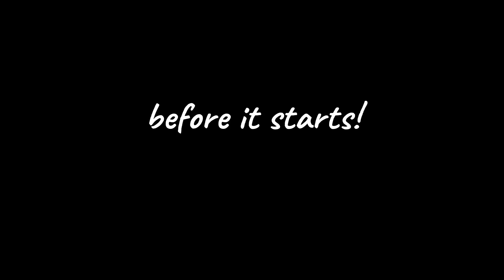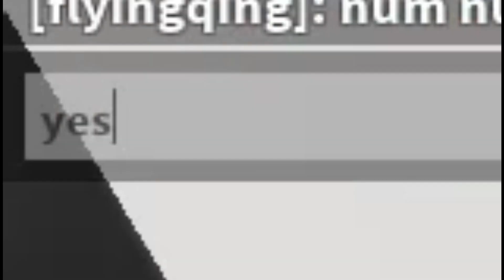Murder Mystery 2 (Most Funny Moments)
this is a really funny edit made by me/thegrandiez